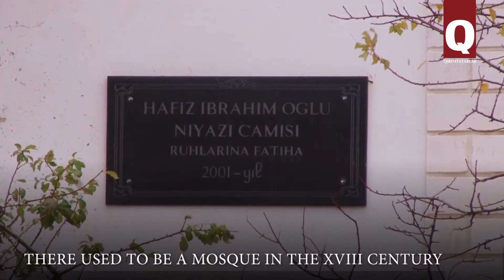Crimean mosque built by a U S resident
Niyazi Jami mosque is located in Kapsikhor village, Crimea. It was built by Niyazi, a U.S. resident who was born in the village.